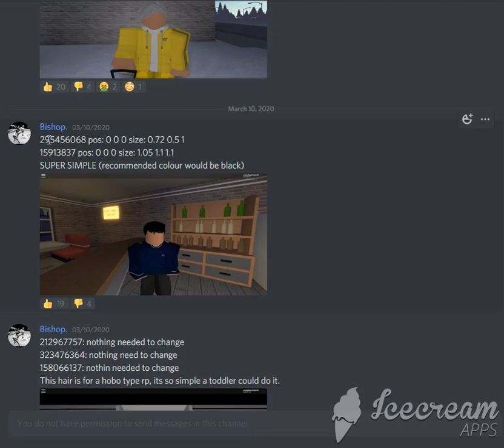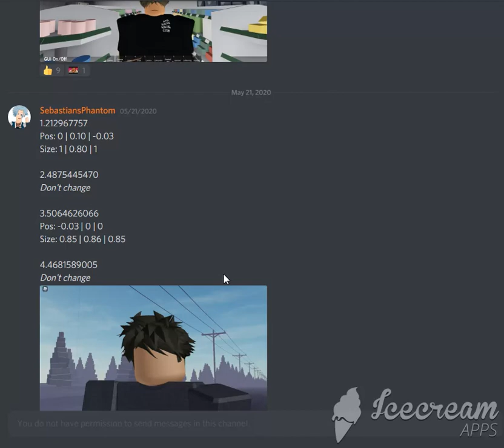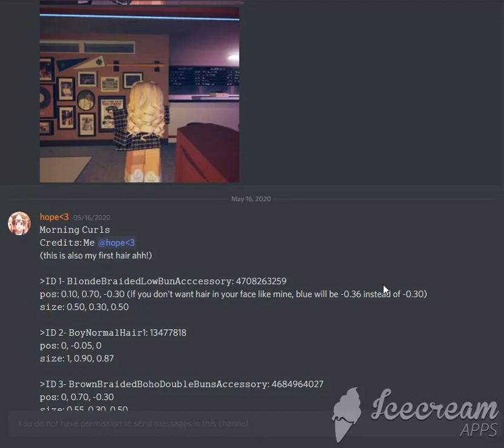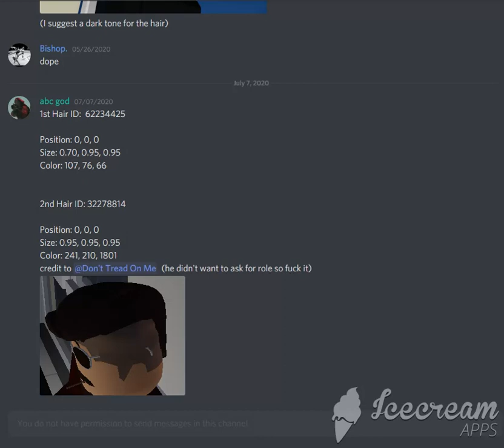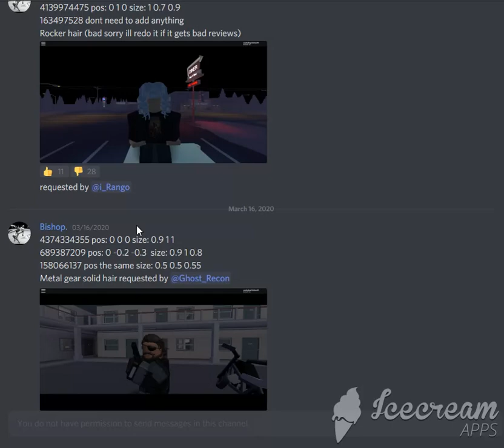Clear Skies Over Milwaukee Boys And Girls Faces, Hairs, And Accessories part 4